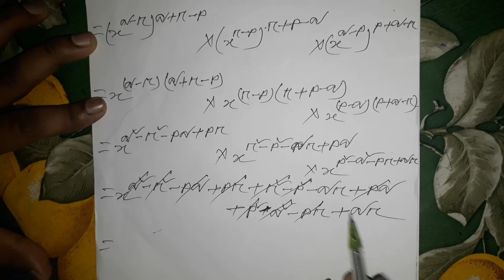SSC & DAKHIL 2023 ।। Logarithm Part - 1 ।। Bangla Tutorial ।। 29 April 2023 ALA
AMIR LEARNING ACADEMY YouTube Channel  এর পক্ষ থেকে সকলকে জানাই স্বাগতম।আমাদের এই চ্যানেলে পঞ্চম থেকে দশম শ্রেণির সকল গনিত  বিষয়ের ভিডিও ক্লাস পাওয়া যাবে । আমরা প্রতিটি অংক সহজ ভাবে  সহজ ভাষায় ছাত্রদের বুজাতে চেস্টা করি, আমাদের এ চ্যানেল এ আমাদের সাথে ফেসবুকের মাধ্যমে যোগাযোগ করতে পারেন এবং আমাদের পেইজে লাইক এবং গ্রুপ এ জয়েন হবেন, যাতে আমাদের সম্প্রতি আপলোড করা ভিডিওগুলো দেখতে পারেন ।